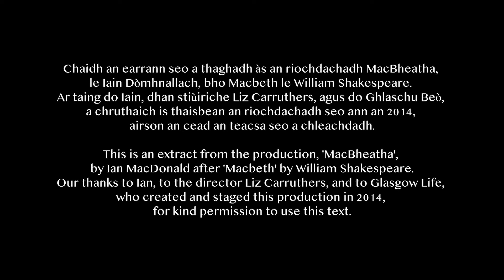Elspeth Turner - Gruoch (Lady MacBeth)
This week's Rapture Mini Bite features Elspeth Turner and her incredible Scottish Gaelic version of Lady Macbeth's confrontational monologue from Shakespeare's Macbeth.